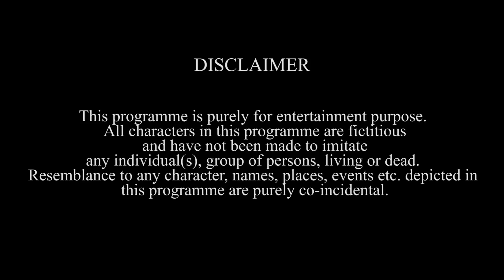C-section ya Normal Delivery? | My C-section Experience | Cesarean Delivery | Shikha Singh Vlogs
Shikha Singh Shah talks about her C-section/Cesarean delivery experience in this video. There is a lot of which happens before and after the C-section. This and a lot more is discussed in the video. Lots of Alayna Singh Shah play time involved as usual.

So, shower your love and affection and like this video.

About:
4Wheeler Scooter is now renamed Shikha Singh on YouTube. Shikha Singh has acted as Alia in Kumkum Bhagya and has been in the TV industry for almost 10 years in shows like Na Aana Iss Des Laado, Adalat, Left Right Left, Mahabharata, Naagin 6 etc. This channel marks her entry into digital content and the channel has been active since October 2020. This is the home for entertainment, fun and masti also featuring Alayna Singh Shah, Goku Singh Shah, Karan Shah and Ajay Menon.